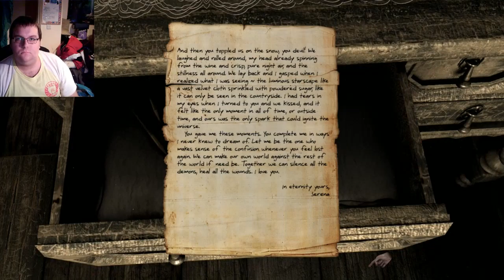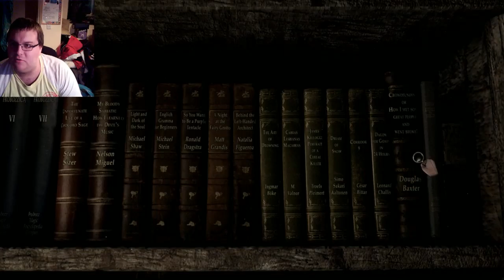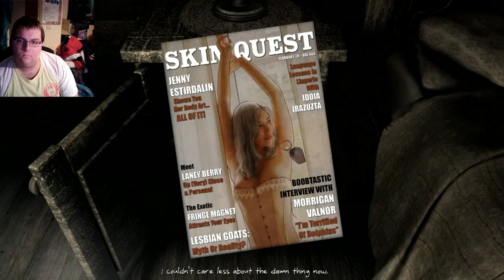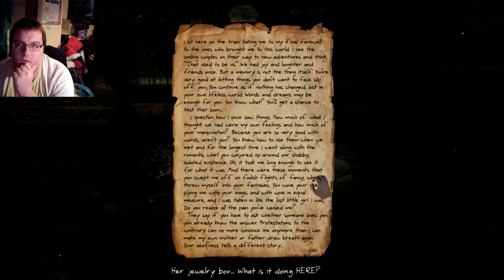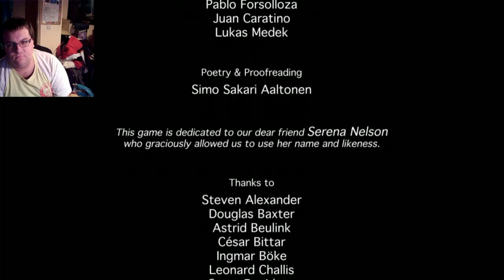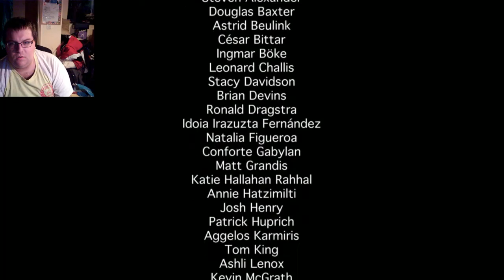Rewind Plays Serena: Who's Story Is This